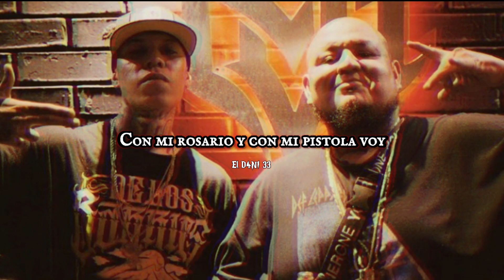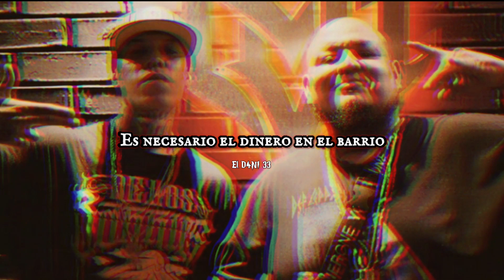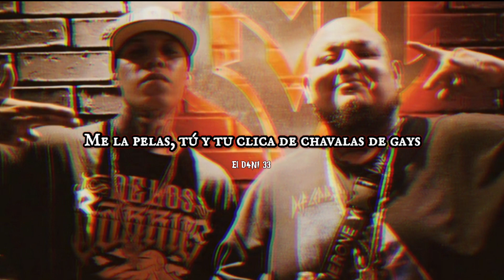Los mismos Millonario ft. Santa Fe klan (letra)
Créditos Millonario Y Santa Fe klan

Cancion: Los Mismos
Artista: Millonario, Santa Fe klan
Album: Benadrill
Año:2022

𝕻𝖚𝖗𝖔 𝕻𝖎𝖓𝖈𝖍𝖊 𝕮𝖆𝖗𝖙𝖊𝖑 𝖉𝖊 𝕾𝖆𝖓𝖙𝖆 𝖞 𝕸𝖎𝖑𝖑𝖔𝖓𝖆𝖗𝖎𝖔 𝕬𝖑𝖛 𝕻𝖗𝖗𝖔𝖘❗